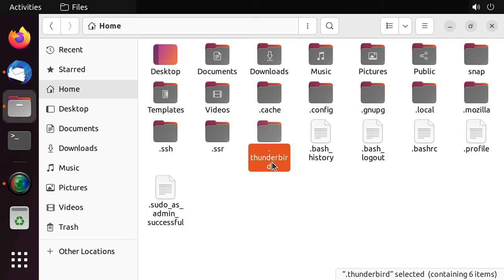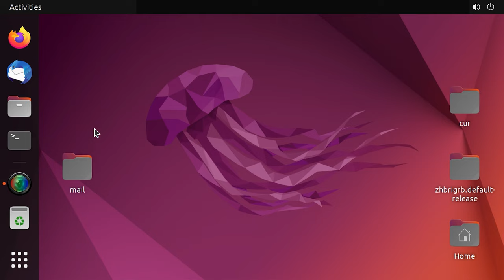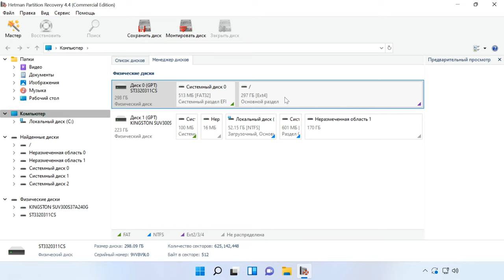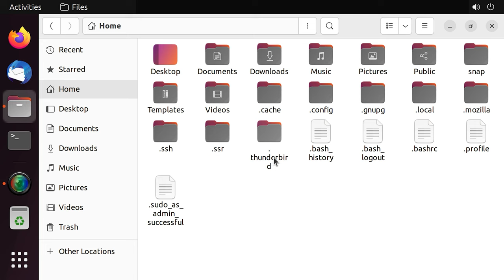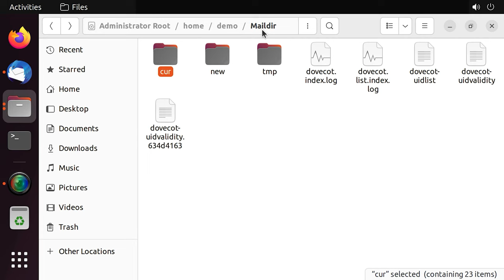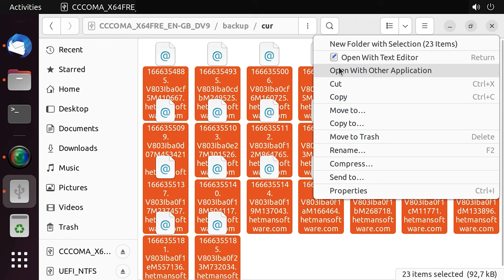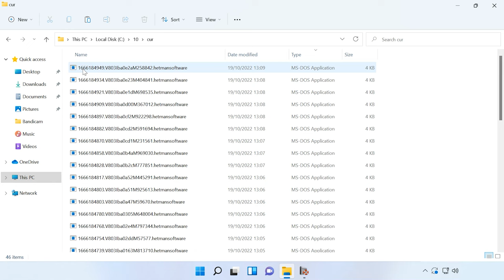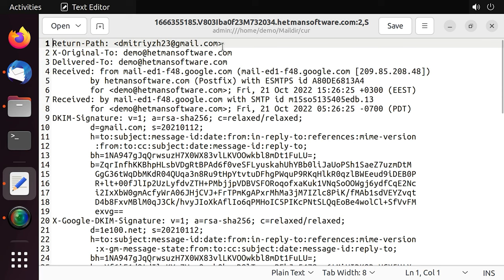Как восстановить электронные письма с сервера Postfix, Dovecot, и почтового клиента Thunderbird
⭐⭐⭐⭐⭐ Смотрите как восстановить файлы электронных сообщений с почтового сервера postfix, dovecot и почтового клиента Thunderbird. Как сделать резервную копию почты, и вернуть утерянные письма, как перенести электронные письма на новый сервер или другую клиентскую машину.

Резервное копирование является важной частью работ по поддержанию работоспособности сервера и всего домена. Так как сервер является критичной частью сети, производите регулярное резервное копирование. При возникновении нештатных ситуаций, например, выхода из строя оборудования, вы сможете восстановить работоспособное состояние сервера из резервной копии. Но что же делать в том случае если резервной копии нет или восстановление с нее невозможно. В таком случае вам поможет программа для восстановления данных Hetman partition Recovery. С ее помощью вы сможете вернуть утерянную почту с вашего сервера.
В данном видеоролике я покажу как сделать резервную копию файлов и восстановить данные на клиентской машине на примере почтового клиента Thunderbird в операционной системе Linux и как восстановить письма на сервере после переустановки или форматирования накопителя, как перенести почту на новый сервер.

👉 Как восстановить файлы электронных сообщений с почтового сервера postfix, dovecot и почтового клиента Thunderbird

Содержание:
00:00 - Вступление
01:23 - Причины утери электронных писем
01:47 - Резервная копия папки пользователя Thunderbird
04:35 - Как восстановить данные с резервной копии
06:00 - Как восстановить данные пользователя с клиентской машины после удаления или форматирования
08:47 - Резервное копирование почты Postfix+Dovecot
11:23 - Как восстановить почту из резервной копии
12:55 - Как восстановить с помощью Hetman Partition Recovery
15:49 - Заключение

Если по каким-то причинам у пользователя безвозвратно утерян доступ к своему профилю Thunderbird или другого почтового клиента, содержимое файлов можно посмотреть в текстовом редакторе. Открыв его, вы увидите оригинальное содержимое письма, с имейлами отправителя, получателя, текстом и другими данными. Таким образом вы сможете достать из восстановленной почты необходимые данные.

Другие видео